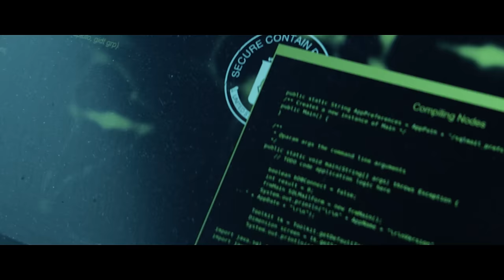PAJAK x KALI - ŽIVIMO TAJ SAN (OFFICIAL VIDEO)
Muzika: Ivan Jovanov - Iwayo, Hristijan Nasteski - Pajak, Katarina Dumančić - Kali
Tekst: Hristijan Nasteski - Pajak, Katarina Dumančić - Kali
Aranžman: Ivan Jovanov - Iwayo
Mix & Master: Ivan Jovanov - Iwayo

Režija: Billy D.
Kamera: Billy D.
Producent: Gordan Bozinovski
Stilista: Dijana Malnar
Art Director: Andrej Janevski
Gaffer: Milan Bogdanovski
Montaža : Billy D. & Nikola Naumovski
Kolor Korekcija: Billy D.